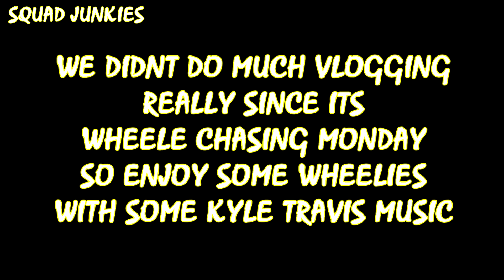WHEELIE CHASING MONDAY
Well we are starting to get better. Thanks to all of your support and help!

Other cool moto-vloggers:
The Gear We Use:
Bike • 2017 Honda Grom
Bike • 2014 Honda CRF 250L ( GromXL)
Ricks Helmet • Icon Alliance
Jakes Helmet • Icon Alliance GT
Ricks Gloves • CarTech DX
Jakes Gloves •  Oneil Jump w/ Crank Graphics
Editing Software • Vegas Movie Studio
"Come ride with us as we ride and stunt motorcycles, especially the Honda Grom and GromXL, with the  Squad in Bartlesville. We like to make it rain dank wheelies while we basically destroy anything with wheels and a motor. You could say we're pretty goal-oriented."